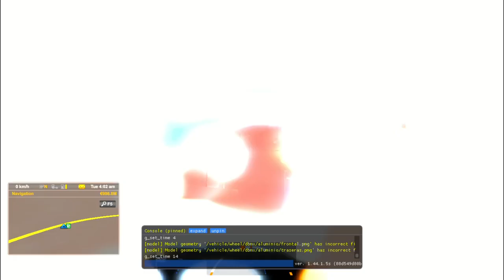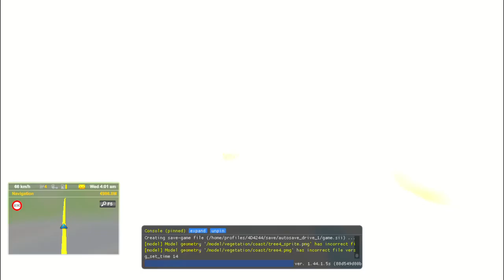All new HIGER Bus Mod | ETS 2 1.42+ | Review | Release on 2 November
Credits : { Special Thanks to Imtiaz vai for Early Access }

Finance & Ownership : Imtiaz A
Model & Mod : Prince B
Paint : Nirob I